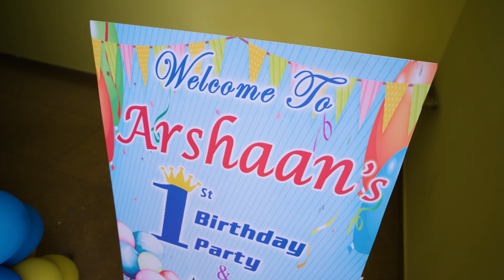Shaik Arshaan BIRTHDAY TEASER | S CAPTURES PHOTOGRAPHY